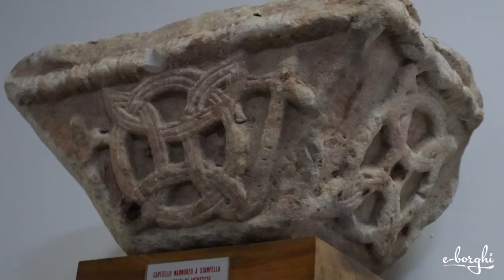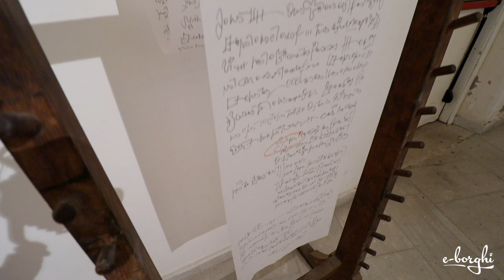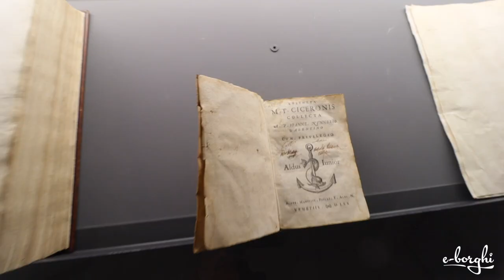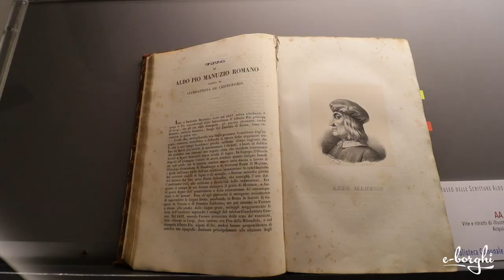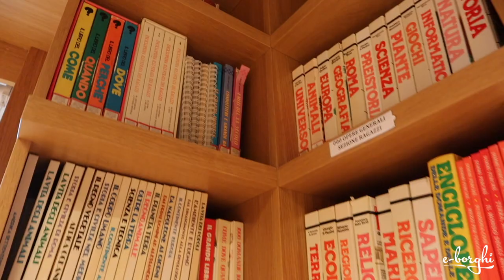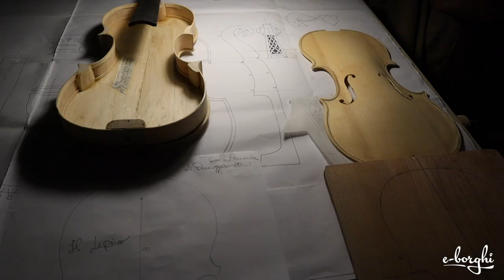Bassiano, il borgo medioevale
Siamo a Bassiano in provincia di Latina, terza tappa del nostro viaggio alla scoperta di 5 borghi storici del Lazio.
In questo video partiremo da una visita al Museo dell'Alto Medioevo di Roma dove al suo interno sono presenti tanti reperti che testimoniano il periodo storico medievale, tema del nostro viaggio a Bassiano che vi farà immergere nella storia e vivere sensazioni uniche.

Regione Lazio, un'eterna scoperta

Regia di Giuseppe Falagario

viaggiainitalia con e-borghi